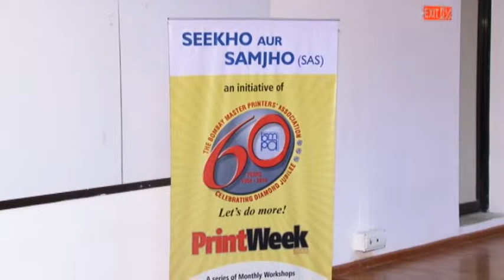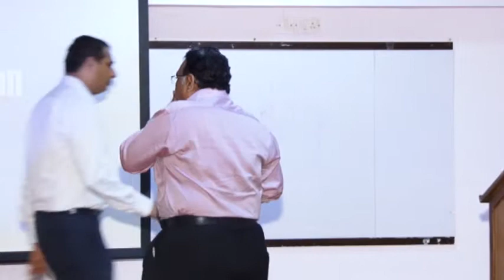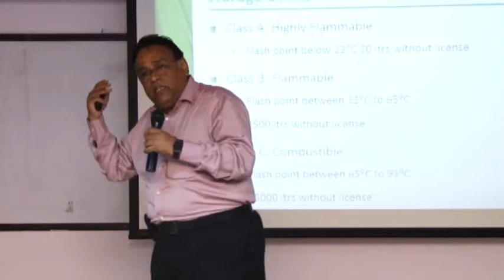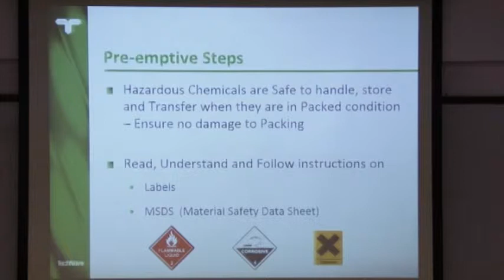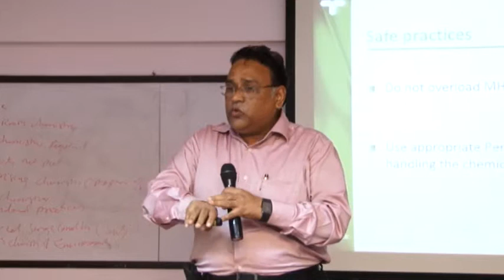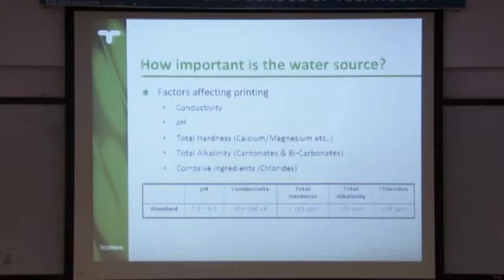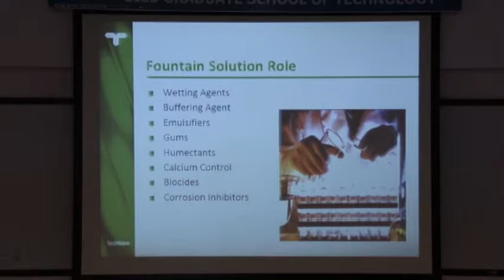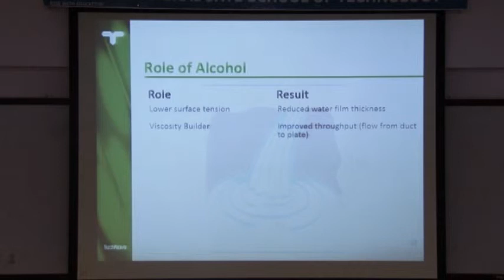SaS Workshop on: On Press Chemistry on 6th Feb, 2015 Part 1 of 2